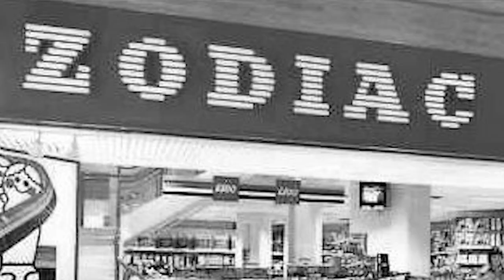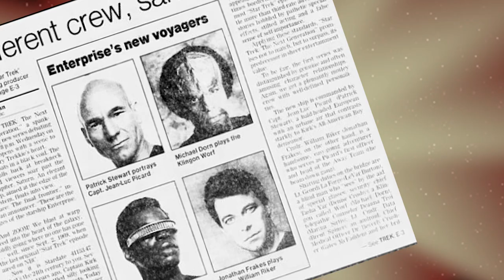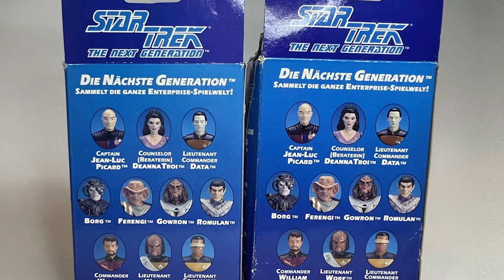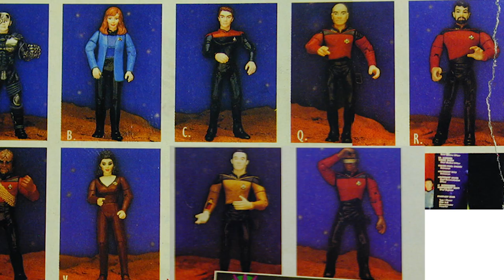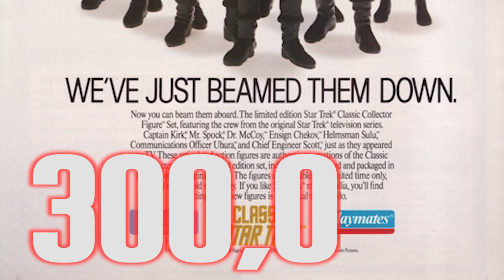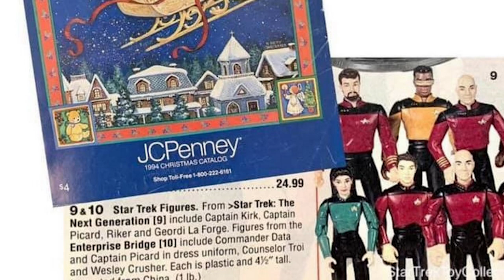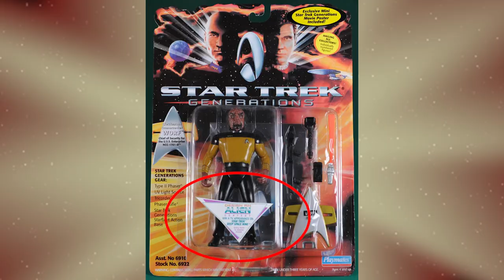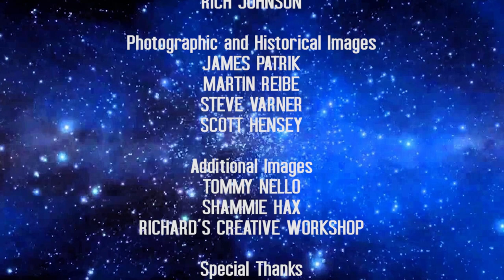STAR TREK: Retro '90s Action Figures from Playmates - Part 1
Between 1992 and 1999, Playmates Toys produced hundreds of 4.5” action figures for the Star Trek franchise encompassing characters from the Original Series, The Next Generation, Deep Space Nine, Voyager as well as some of the movies.

With their distinctive style and accurate facial sculpts, these figures set a new high watermark for mass produced, licensed products.  Rapidly earning the affection of casual fans and hardcore Trekkers alike, the Playmates line of figures coincided with the 1990's boom in Star Trek’s popularity, resulting in plastic depictions of minor characters and variants that are still treasured and collected to this day.

This video offers a loving retrospective on the first couple of years of the line (92-94), with an emphasis on the 4.5” figures only.  Rare and rarely seen images have been sourced from private collectors and the deepest recesses of the internet to give fans and collectors the definitive history of the Star Trek Playmates line of action figures.

References & Links